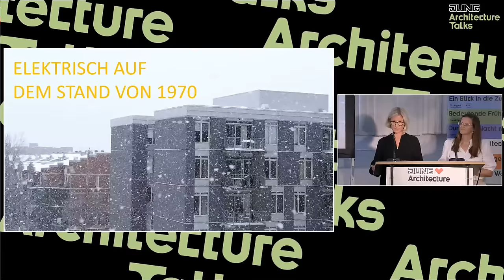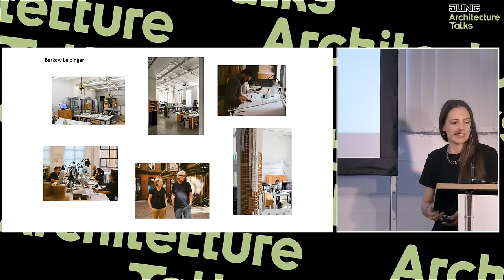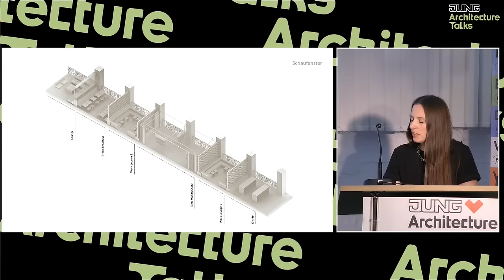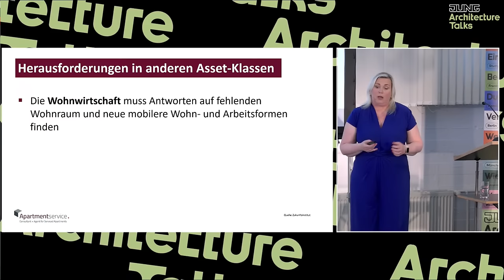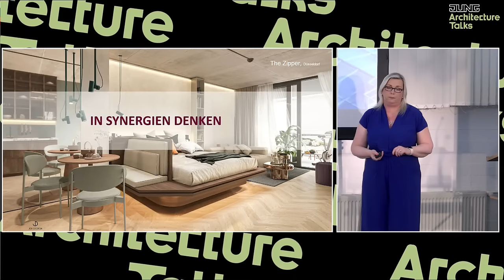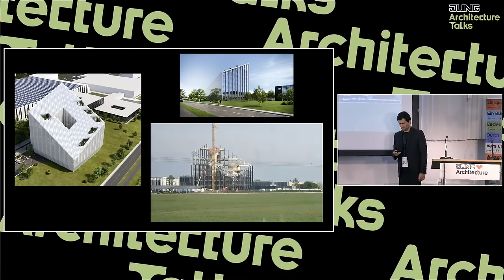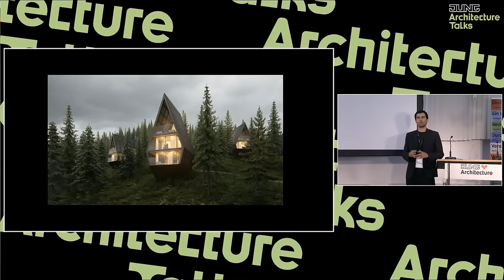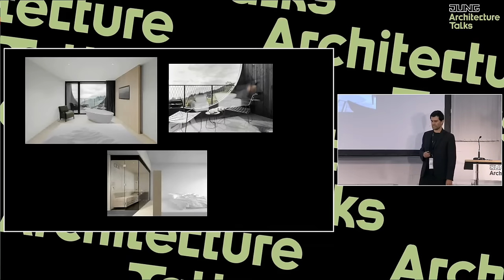Peter Pichler, Barkow Leibinger & Anett Gregorius @ JUNG Architekturgespräche 2023 in Hamburg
Am 29. Juni gastierten die JUNG Architekturgespräche bereits zum 15. Mal in der Hansestadt Hamburg. Der Abend in der Freien Akademie der Künste stand dieses Jahr unter dem Motto "Durch die Nacht mit …". Wir hatten dazu spannende Referenten und Referentinnen aus den Bereichen Hospitality Design und Temporary Housing eingeladen.⁠

Freuen Sie sich auf einen spannenden Vortrag von Peter Pichler, der mit seinem Mailänder Büro Peter Pichler Architecture spektakuläre Hotels und Resorts rund um den Globus realisiert. Vom Berliner Architekturbüro Barkow Leibinger durften wir die Architektin Annette Wagner auf der Bühne begrüßen. Als Leiterin Interior Design betreut sie unter anderem den Umbau und die Erweiterung von Deutschlands größtem Hotel, dem Berliner Estrel. Last but not least war Anett Gregorius zu Gast auf unserem Podium. Sie ist Inhaberin des Beratungs- und Vermittlungsunternehmens Apartmentservice und gilt als ausgewiesene Expertin für das Thema des Temporären Wohnens.

Die Moderation des Abends lag in den Händen von Anne Zuber, Chefredakteurin des Architekturmagazins Häuser.